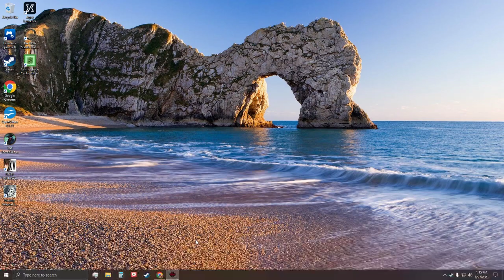LonewolfLegendOfficial's Thrilling Adventure in Van Helsing Final Cut